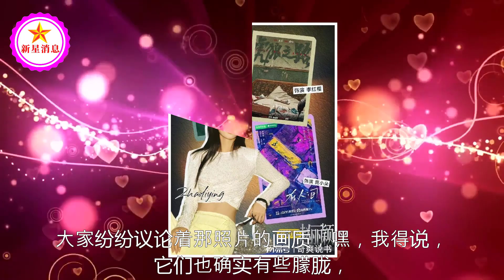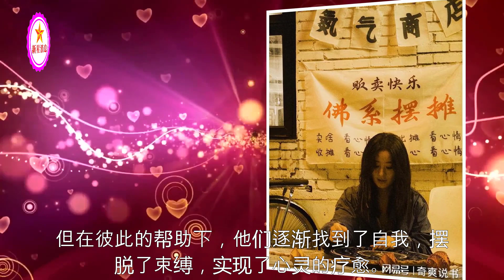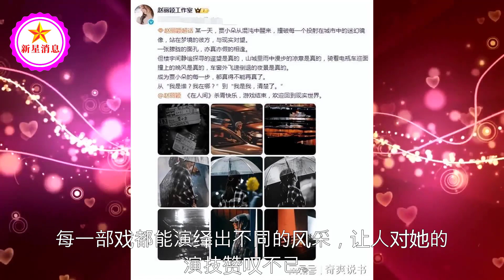赵丽颖杀青宴：绝美主角与滤镜失踪？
赵丽颖终于使出杀手锏！穿白裙为金鹰节宣传，大抢本届候选人风头 | 新星消息